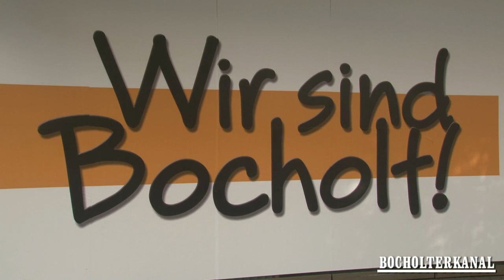WIR SIND BOCHOLT 2012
Offiziellen Auftakt. Über 500 Bocholterinnen und Bocholter sowie Gäste und Freunde der Stadt haben sich vom Bocholter Fotografen Robert Vogel ablichten lassen, um im Großformat von der Hertie Fassade zu lächeln. Die besondere Song Premiere des Bocholter Produzenten Manni Tenbrink und einem großen Kinderchor geben, die gemeinsam einen eigens für die "Wir sind Bocholt!"-Kampagne produzierten Song vortragen werden.